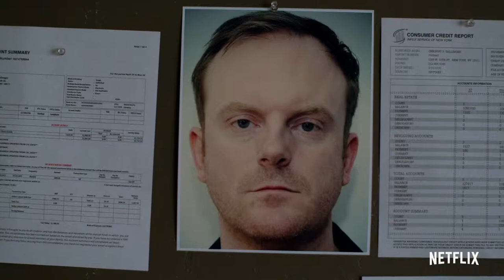Marvel's Jessica Jones !!! Official Season 3 Trailer - MillionMovie